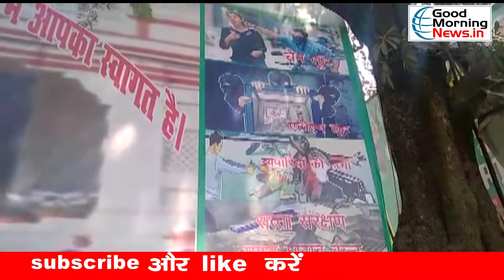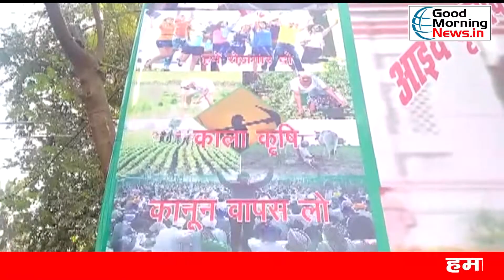Bihar Politics: बिहार दिवस पर राजद का यह पोस्टर हो रहा वायरल